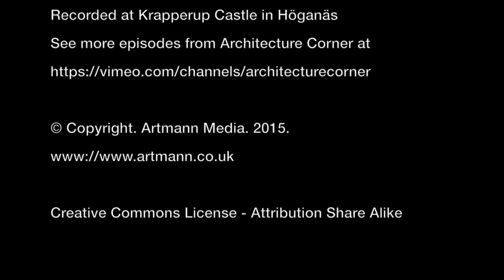Influence the leadership as an employee | Pia Vingestråhle | Architecture Corner S2E23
It's easy to believe that leadership is created only by the manager. However there are ways to affect the leadership even if you are an employee. You have a choice how you act and react . Casimir Artmann interviews Pia Vingestråhle about leadership and followership.

You can decide what you want and then talk to your colleagues and to your manager in order to influence and create change. If your situation is really bad and you want a change it's very important to listen to yourself so you don't stay too long and start to feel bad or sick at work. It's important to take care of yourself.

You can follow them on twitter as @PiaVingestrahl and @Artmann

This episode was recorded in the park at Krapperup Castle, Höganäs, during July 2015.

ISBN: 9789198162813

Lotta Artmann - Camera
Brendan Lally - Still photo